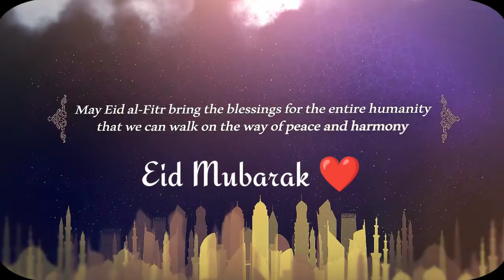Eid Mubarak 2022 what's app status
Hi Friends
🔔 Notification on